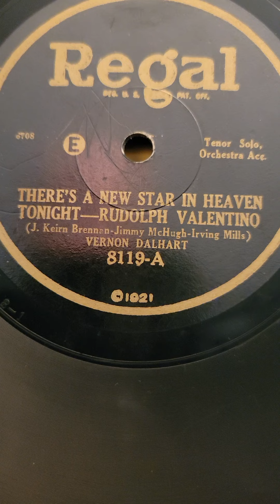There's a New Star in Heaven Tonight Rudolph Valentino - Vernon Dalhart Regal Records #8119 1926